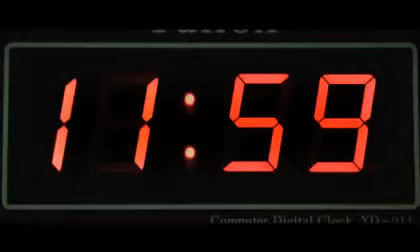Death Bell 2 - Bloody Camp Official Trailer 2010